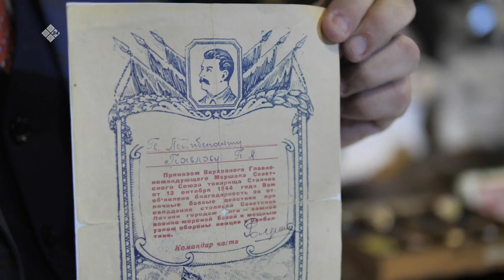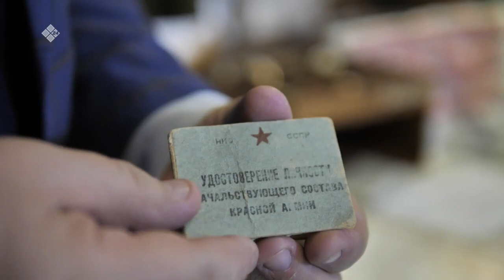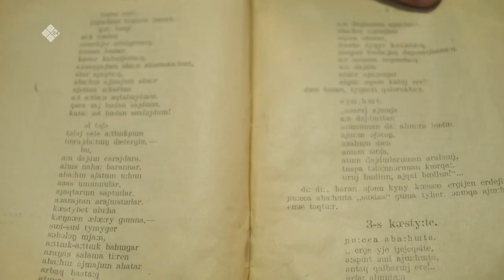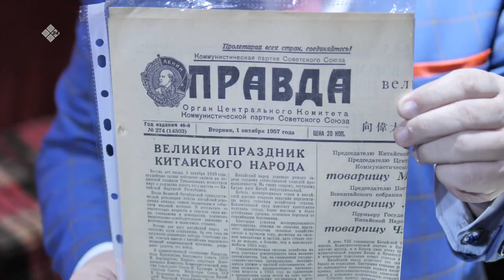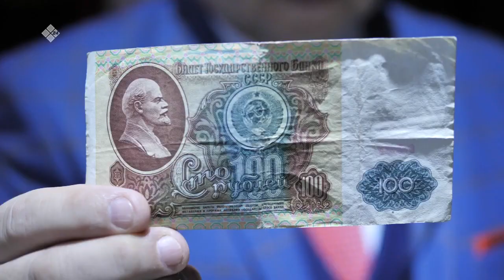«Бу Дьокуускай» (17.02.23)